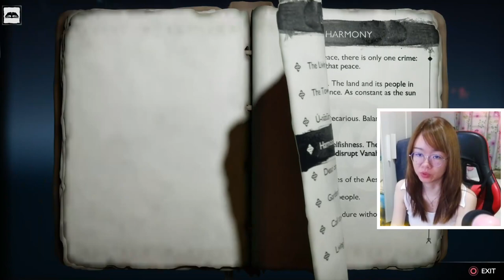HEIMDALL NO LONGER A THREAT | God Of War Ragnarok Let's Play - Part 29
Playing God Of War Ragnarok - Let's Play/ Blind Playthrough - Part 29/Episode 29 with a facecam reaction. We had to rescued Freyr and encountered Heimdall, Kratos vs Heimdall, such a tricky boss fight ever. By the way, Kratos carried Freyr is my most favourite scene ever from this episode. ^_^

Difficulty mode: Give me balance

God of War: Ragnarök is an action-adventure game currently in development by Santa Monica Studio and will be published by Sony Interactive Entertainment. It is scheduled to be released in 2022 for the PlayStation 4 and PlayStation 5. It will be the ninth installment in the God of War series, the ninth chronologically, and the sequel to 2018's God of War. Loosely based on Norse mythology, the game will be set in ancient Norway and feature series protagonists Kratos and his young son Atreus. Serving as the finale to the Norse era of the series, the game will initiate Ragnarök, a series of events that bring about the end of days and depicts the deaths of the Norse Gods, which was foretold to happen in the previous game after Kratos killed the Æsir god Baldur. In the months following the game's announcement in September 2020, many gaming journalists and websites regarded the sequel as one of their most anticipated games; the game won awards for "Most Wanted Game" and "Most Anticipated Game" from the 2020 Golden Joystick Awards and PlayStation.Blog awards, respectively